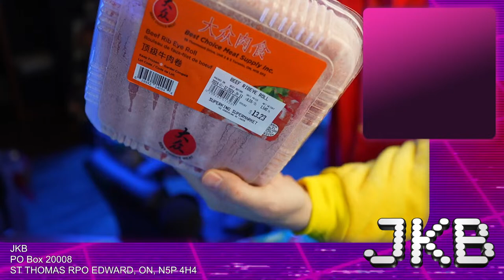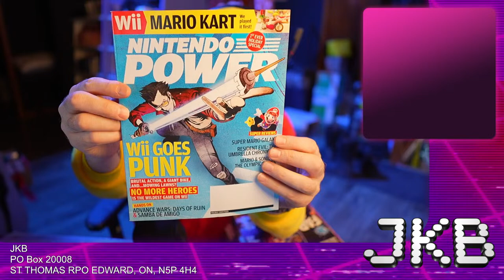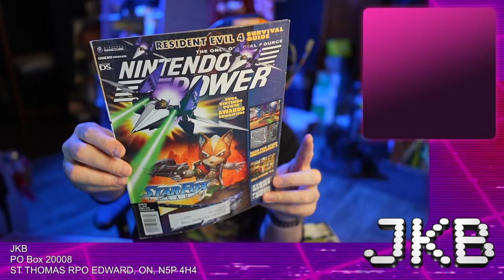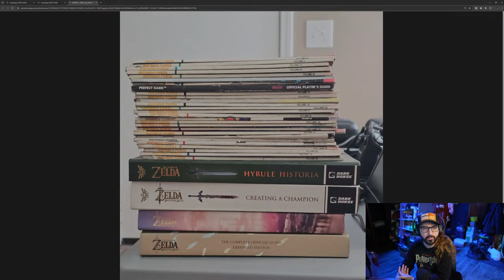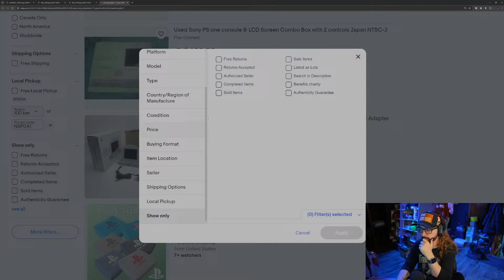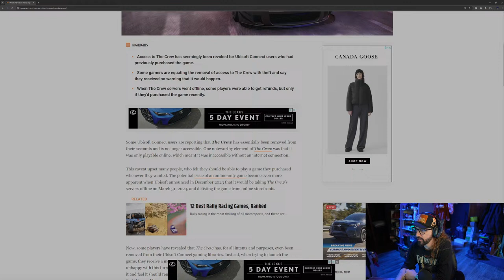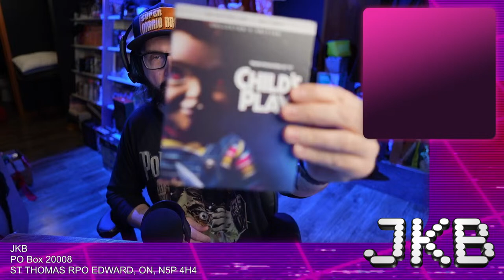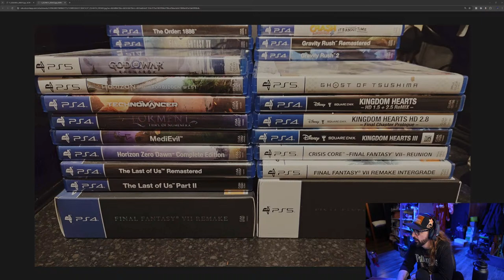Is Game Collecting Worth It? - JKB Streams